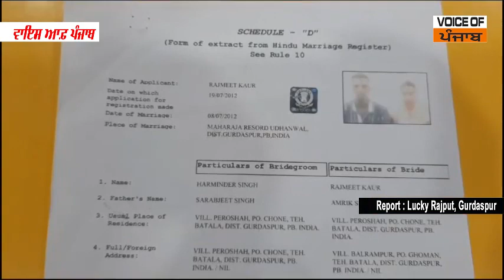ਪੰਜਾਬੀ ਨੌਜਵਾਨ ਪਤਨੀ ਦੇ ਧੋਖੇ ਦਾ ਸ਼ਿਕਾਰ ਹੋ ਕੇ ਕੈਨੇਡਾ ਚਲਾ ਗਿਆ, ਪ੍ਰੈੱਸ ਕਾਨਫਰੰਸ ਕਰਕੇ ਦੱਸਿਆ ਧੋਖੇ ਬਾਰੇ